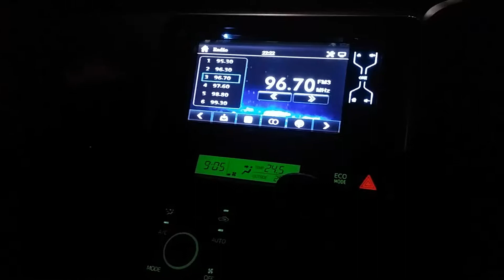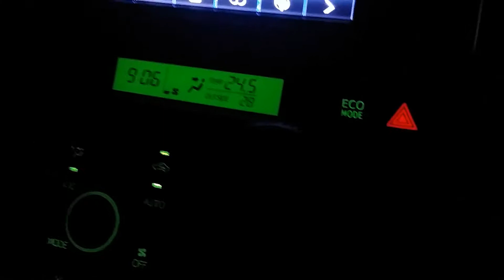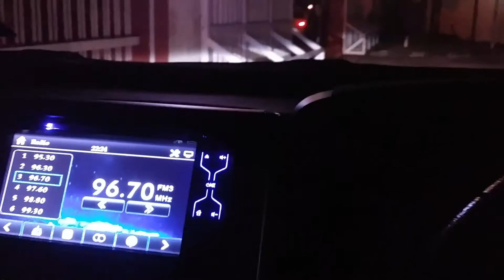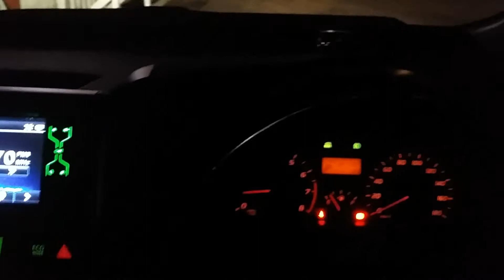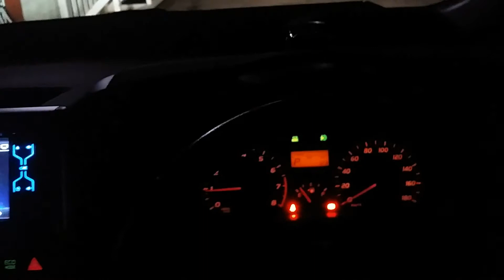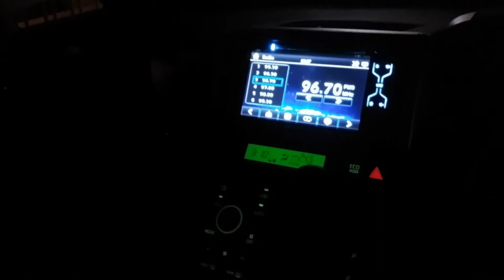toyota wish 2012 review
cubaan memikat isteri beli wish hehe.